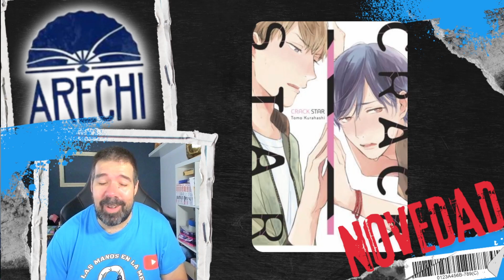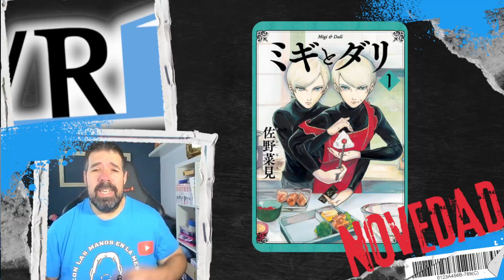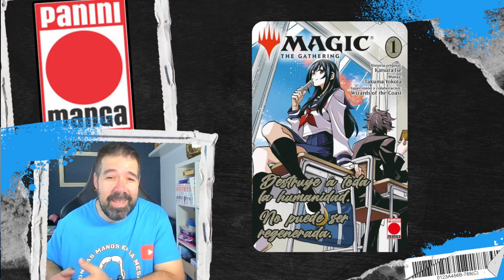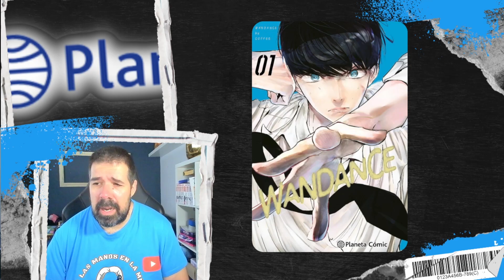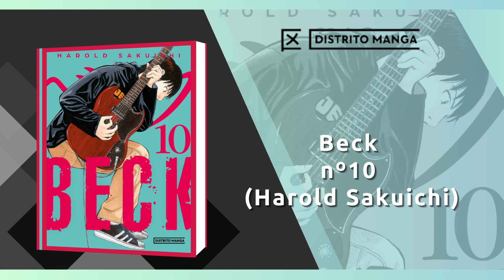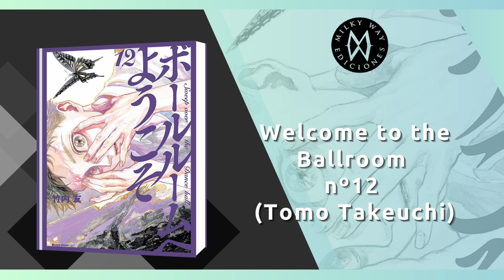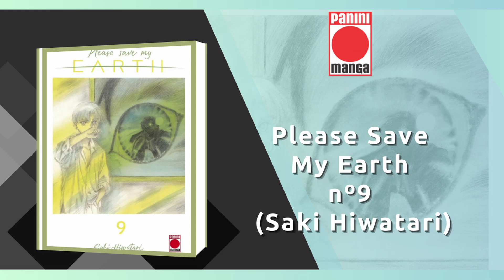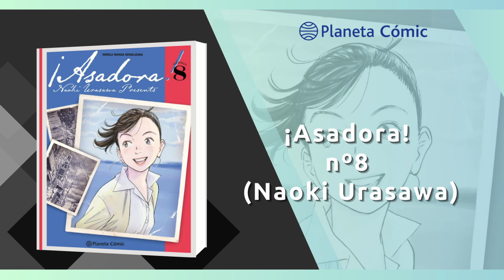🐱‍👓NOVEDADES MANGA SEPTIEMBRE 2024🟢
Repaso a las novedades manga del mes de SEPTIEMBRE, tanto nuevas licencias como series abiertas que nos ofrecen las principales editoriales españolas y que salen a la venta este mes.

🌐 REDES 🌐

🗣️ Perfil de Twitter:   / conmanosmesa

📷 Perfil de Instagram:   / conlasmanosenlamesa_cmm

🎙️ Perfil de Tik Tok:   / conlasmanosenlamesa

00:00 Presentación
01:00 Nuevas licencias Arechi
02:03 Nuevas licencias Babylon
02:13 Nuevas licencias Distrito Manga
02:32 Nuevas licencias Fandogamia
03:17 Nuevas licencias Fujur
03:42 Nuevas licencias Ivrea
04:41 Nuevas licencias Kibook
05:04 Nuevas licencias Lucifer
05:15 Nuevas licencias Milky Way
05:51 Nuevas licencias Norma
06:16 Nuevas licencias Panini
06:58 Nuevas licencias Planeta
09:20 Nuevas licencias Tomodomo
10:45 Novedades Arechi
11:25 Novedades Babylon
11:30 Novedades Distrito Manga
12:10 Novedades ECC
12:30 Novedades Ivrea
13:50 Novedades Kibook
13:55 Novedades Kitsune
14:00 Novedades Milky Way
15:00 Novedades Norma
17:05 Novedades Odaiba
17:10 Novedades Panini
17:55 Novedades Planeta
19:40 Novedades Tomodomo
19:40 Novedades Tsubaki